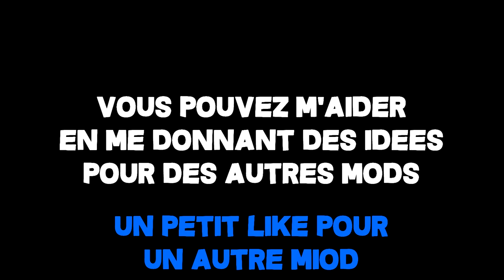RELEASE D'UN CHEAT AUTORISÉE SUR FUNCRAFT ?!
►► OMG, UN CHEAT AUTORISÉE SUR FUNCRAFT ?!

►► RÉSEAU SOCIAUX ◄◄

16Gb DDR4 2133MHz ECC Samsung RAM
250GB SSD Samsung 750 evo
Ecrans:
Samsung S24D330
AOC LED
Mémoire:
260 Go SDD KF2A
4 To HDD Seageate
Casque: Sony MDR-V55
Clavier: Razer Deathstalker Chroma
Souris: Razer Mamba Chroma
Tapis de souris: Razer Goliatus
Caméra: Logitech C920 1080p
Téléphone: Samsung S7 Edge
Enceinte: Logitech